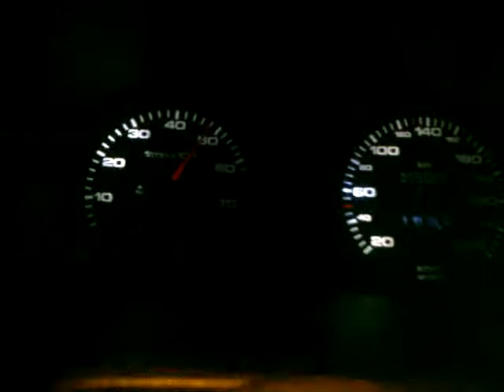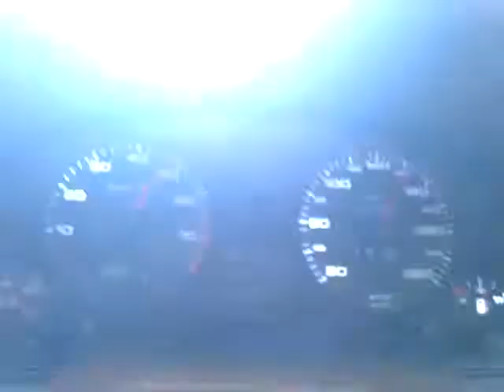09082012067 Segment100 03 14 00 04 16